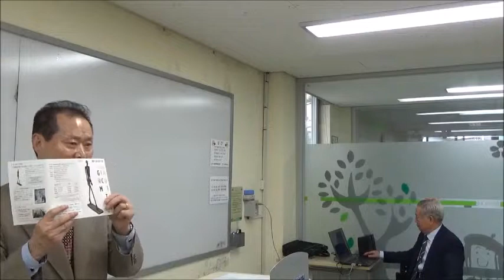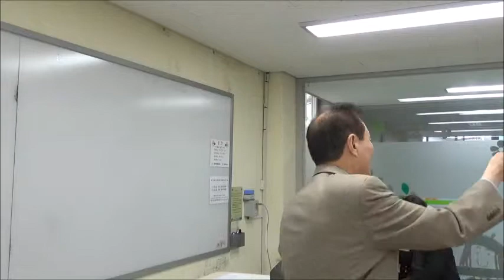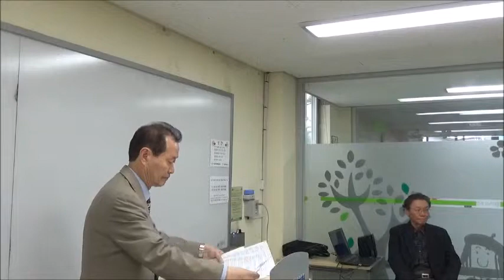부천웰다잉문화연구원 엄달권이사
강사 ; 부천웰다잉문화연구원 엄달권이사